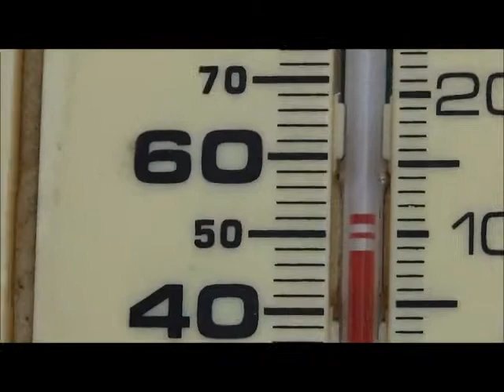Jan 12 2015 Geoengineering Fake Rain Over Northern Arizona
The Fake Rain and how they do it continues . . . .